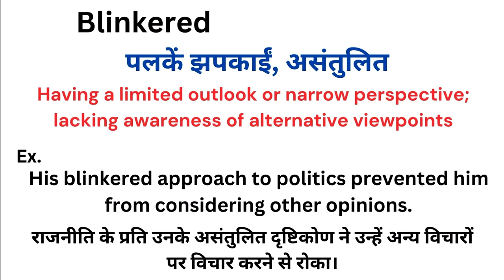Blinkered meaning in hindi | Blinkered matlab kya hota hai | Word meaning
Blinkered meaning in hindi
Blinkered ka matlab kya hota hai
english to hindi
word meaning
what is blinkered
Blinkered हिंदी अर्थ